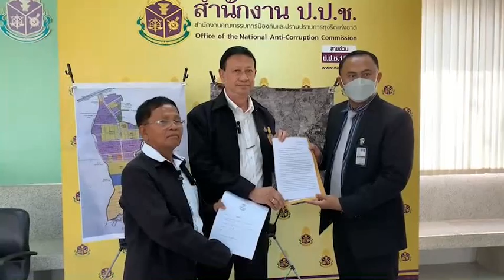“ทนายกฤษฎา”-ชาวบ้าน ยื่นหนังสื่อ ป.ป.ช.จี้เอาผิด จนท.ออกโฉนดที่ดินทับซ้อน ให้ รง.ทับที่ลำน้ำสาธารณะ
“ทนายกฤษฎา”และตัวแทนชาวบ้านร้อง ป.ป.ช.เอาผิด จนท.ที่ออกโฉนดทับที่ดินหลวงกว่า 10 ไร่และลำน้ำสาธารณะให้เอกชนครอบครอง

เมื่อเวลา 10.00 น. วันที่ 17 มี.ค. ที่ สำนักงานคณะกรรมการป้องกันและปราบปรามการทุจริตแห่งชาติ(ป.ป.ช.) สนามบินน้ำ นนทบุรี นายกฤษฎา อินทามระ ทนายความ และนายสมบุญ เต็งผักแว่น ผู้แทนชาวบ้านตำบลนากลาง จ.นครราชสีมา เดินทางมายื่นหนังสือร้องเรียนต่อเลขาธิการคณะกรรมการป้องกันและปราบปรามการทุจริตแห่งชาติ (ป.ป.ช.) ขอให้ตรวจสอบเอาผิดเจ้าหน้าที่รัฐทั้งในอดีตและปัจจุบันทุกระดับชั้นที่มีส่วนเกี่ยวข้องในการออกโฉนดทับที่ดินหลวงรวมทั้งเอาผิดเจ้าของโครงการและบุคคลหรือกลุ่มบุคคลที่เปลี่ยนเส้นทางน้ำและยึดลำน้ำสาธารณะไปเป็นประโยชน์แก่ตนเองและพวกพ้อง รวมทั้งให้เพิกถอนโฉนดที่ดินซึ่งออกมาโดยมิชอบทับที่ดินหลวงแล้วนำที่ดินหลวงและลำน้ำสาธารณะกุดปืนกลับคืนมาเป็นสาธารณะสมบัติของแผ่นดิน โดยมีนายไพโรจน์ นิยมเดชา ผอ.กลุ่มสืบสวนและปฏิบัติการข่าว 2  ป.ป.ช. เป็นผู้รับหนังสือร้องเรียนและจะตรวจสอบข้อเท็จจริงต่อไป

นายกฤษฎา กล่าวว่า สืบเนื่องจาก นายวัฒนา เมืองสุข อดีตรัฐมนตรีว่าการกระทรวงอุตสาหกรรม ได้ออกประกาศกำหนดให้ท้องที่ตำบลนากลาง อำเภอสูงเนิน จังหวัดนครราชสีมา เป็นเขตประกอบอุตสาหกรรมและลงประกาศในราชกิจจานุเบกษา เมื่อวันที่ 20 มิถุนายน 2548 ตนและนายสมบุญ เต็งผักแว่น ผู้แทนชาวบ้านตำบลนากลาง ตรวจพบว่าโครงการนี้มีการออกโฉนดที่ดินทับที่ดินหลวงกว่า 10 ไร่ ซึ่งในอดีตสมัยปู่ย่า ตายาย ได้ใช้เป็นทุ่งเลี้ยงสัตว์และโครงการยังถมลำน้ำสาธารณะกุดปืนซึ่งผ่านที่ดินหลวงแล้วเปลี่ยนเส้นทางน้ำให้อ้อมไปด้านหลังที่ดินหลวง โดยเจตนาต้องการฮุบที่ดินหลวงไปเป็นประโยชน์แก่โครงการของบริษัทฯ

ทั้งนี้ นายกฤษฎา ได้โชว์หลักฐานภาพถ่ายทางอากาศของกรมแผนที่ทหารเมื่อปี พ.ศ.2517  แสดงว่ามีที่ดินหลวงและเส้นทางน้ำทอดยาวเป็นเส้นตรงผ่านหน้าที่ดินหลวงอย่างชัดเจน จึงน่าเชื่อว่ามีเจ้าหน้าที่รัฐหลายหน่วยงานเอื้อประโยชน์ให้แก่บริษัทฯ ในการออกโฉนดที่ดินทับที่ดินหลวง

การกระทำดังกล่าวนอกจากจะมีความผิดอาญาแล้วยังสร้างปัญหาให้แก่ระบบนิเวศทางน้ำเพราะโครงการได้เปลี่ยนเส้นทางน้ำจากเส้นตรงให้คดเคี้ยวไปตามผังโครงการ โดยเฉพาะในช่วงฤดูน้ำหลากโครงการจะปล่อยน้ำออกจากลำน้ำกุดปืนท่วมบ้านเรือนชาวบ้านแต่ภายในโครงการน้ำไม่ท่วม ส่วนในฤดูน้ำแล้งโครงการจะเก็บน้ำไว้ในบ่อภายในโครงการจำนวนหลายบ่อแต่ประชาชนไม่สามารถเข้าไปเอาน้ำในลำน้ำกุดปืนได้เพราะบริษัทฯ ไม่อนุญาตให้ชาวบ้านเข้าไป ทำให้ชาวบ้านเดือดร้อนหลายพันคนที่มีอาชีพหลักคือเกษตรกรรม แต่เมื่อชาวบ้านไปร้องเรียนหน่วยงานราชการเรื่องก็เงียบไม่มีหน่วยงานใดแก้ไขเยียวยาได้

ในวันนี้ตนและนายสมบุญ ตัวแทนชาวบ้าน จึงต้องมายื่นหนังสือร้องเรียน ป.ป.ช.เพื่อเอาผิดเจ้าหน้าที่รัฐทั้งในอดีตและปัจจุบันทุกระดับชั้นที่มีส่วนเกี่ยวข้องในการออกโฉนดทับที่ดินหลวงรวมทั้งเอาผิดเจ้าของโครงการและบุคคลหรือกลุ่มบุคคลที่เปลี่ยนเส้นทางน้ำและยึดลำน้ำสาธารณะไปเป็นประโยชน์แก่ตนเองและพวกพ้อง รวมทั้งให้เพิกถอนโฉนดที่ดินซึ่งออกมาโดยมิชอบทับที่ดินหลวงแล้วนำที่ดินหลวงและลำน้ำสาธารณะกุดปืนกลับคืนมาเป็นสาธารณะสมบัติของแผ่นดินต่อไป